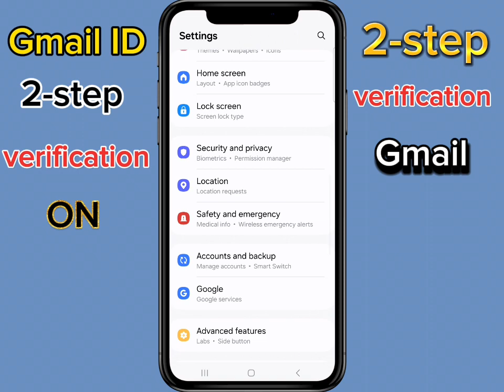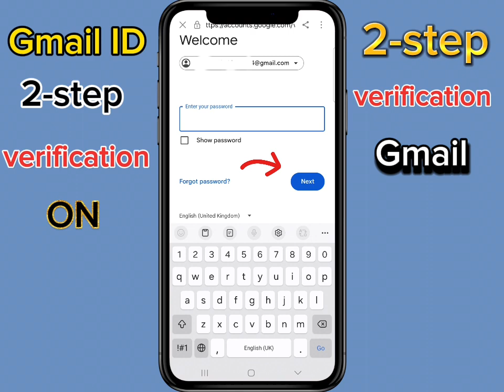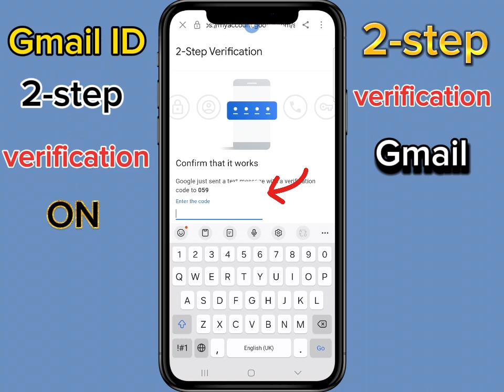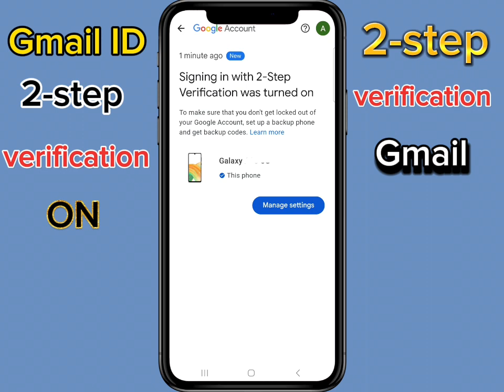Gmail 2 step verification | How to turn on 2 step verification in gmail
In this video, We will discuss , How to turn on 2 step verification in gmail  , Gmail 2 step verification kaise kare  Gmail 2 step verification   2 step verification gmail  How to enable 2-step verification in gmail  Gmail 2-step verification turn on

                          Your Queries !!
How to turn on 2 step verification in gmail
Gmail 2-step verification turn on
2 step verification
2 step verification gmail
gmail 2 step verification 2024
two step verification
google 2 step verification
2 step verification
Gmail 2 step verification lost phone number
Gmail 2 step verification on
turn on 2 step verification in gmail account
2-step verification in gmail
2 step verification problem
gmail 2 step verification kaise karen
gmail me 2 step verification kaise kare
2 step verification kaise kare
google account 2 step verification kaise kare
how to turn on 2 step verification in gmail account
how to turn on 2 step verification in google account
turn on 2 step verification in gmail id
how to enable  2 step verification in gmail